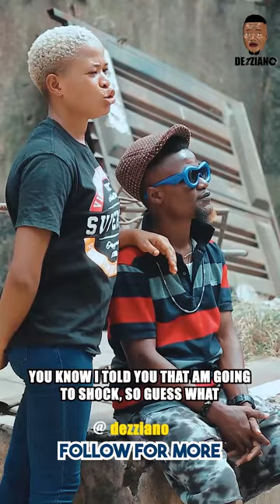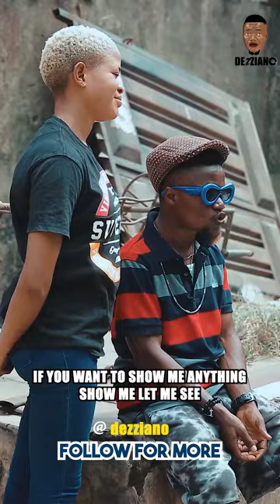Valentine's gift for boyfriend valentinesgiftideas | Real house of Comedy Video